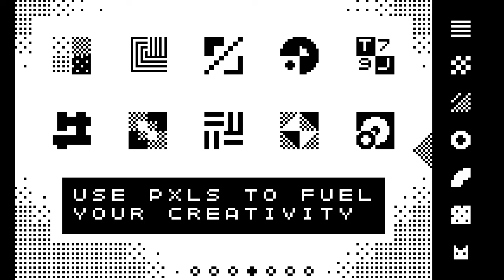Playdate Catalog—Games for February 2024—Action, Strategy, Pass-and-Play, Pixel Art, and more!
Take a look at the amazing Playdate games that arrived in February 2024 on Catalog!

0:00 Intro
0:07 Space Master
0:30 Pocket Math
0:52 Poco's Maze Adventure
1:07 Orbo
1:35 Detective Face!
1:57 Super ICARUS
2:20 PXL Sketch
2:43 Move & Match
3:03 Rendsword
3:28 Laser Sphere